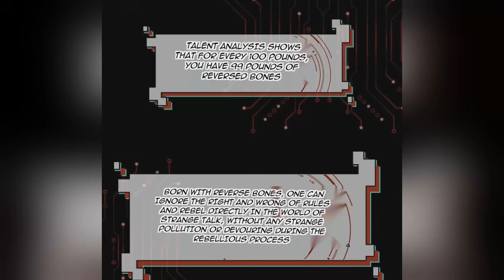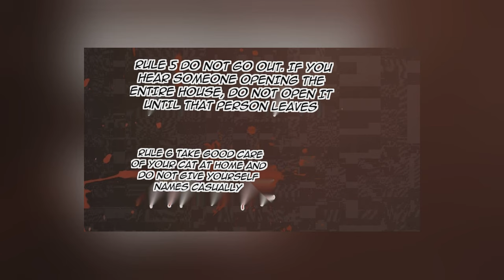Rule Monster: Starting as the Slap God | Chapter 1-205 | Doraemon Recap